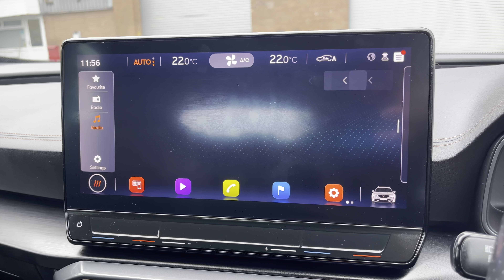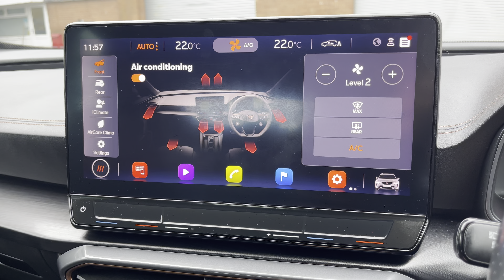Approved Used CUPRA Formentor 1.5 TSI V1 DSG Euro 6 (s/s) 5dr | Crewe SEAT & CUPRA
This is the used CUPRA Formentor 1.5 TSI V1 DSG Euro 6 (s/s) 5dr that has just arrived in stock at Crewe SEAT & CUPRA.

Vehicle Information:

Registration: KT70LVH
Age: 2021 (70)
Miles: 23,233 miles
Fuel: Petrol
Transmission: Automatic

Couple of key features
-Keyless Go
-Sat Nav
-Digital Cockpit